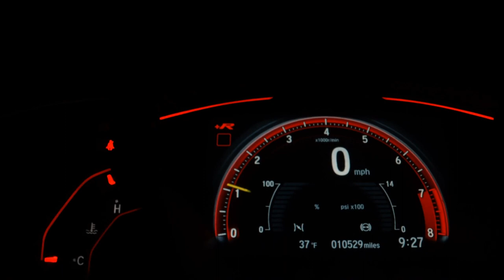CHEVROLET ONIX - 2013 - São Paulo/SP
LOJA VR AUTOS FAZEMOS A CONSULTA E APROVAÇÃO DO FINANCIAMENTO VIA TELEFONE, TENDO A POSSIBILIDADE DE FAZER SEM ENTRADA... ENTRADA PARCELADOS EM ATÉ 18X NO CARTÃO. ACEITAMOS O SEU CARRO USADO NA TROCA COM A MELHOR AVALIAÇÃO DO MERCADO, COM PREÇO AVALIAÇÃO VIA WHATSAAP TROCA COM TROCO # CONDIÇÕES ESPECIAIS PARA MOTORISTAS DE APLICATIVO E APOSENTADOS # APROVAMOS SEU CRÉDITO VIA TELEFONE,WHATSAAP | Publicado por Loja Conectada

Dados do Veículo
Veículo: CHEVROLET / ONIX 1.0 MPFI LS 8V
Ano: 2013/2013
Combustível: FLEX
Portas: 4 PORTAS
Câmbio: Manual
Cor: PRETA
KM: 121.000

✅ Air Bag
✅ Alarme
✅ Ar Quente
✅ CD e MP3 Player
✅ Desembaçador Traseiro
✅ Direção Hidráulica
✅ Freio ABS
✅ Travas Elétricas
✅ Limpador Traseiro